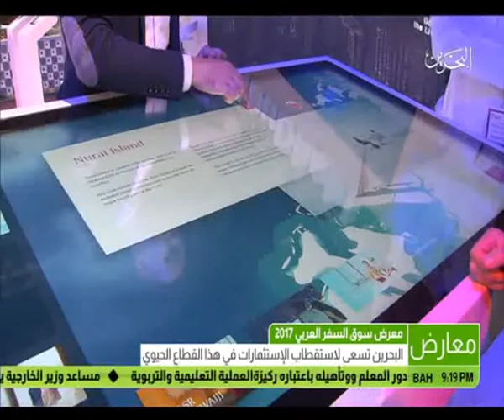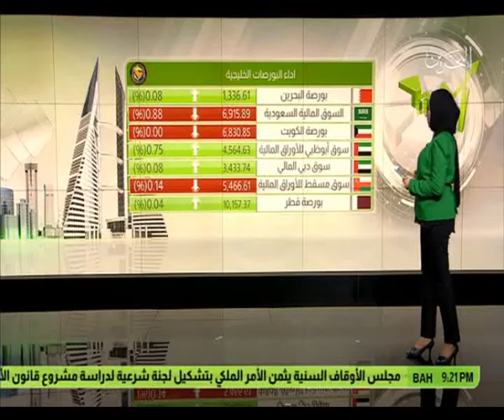البحرين : النشرة الاقتصادية 25-04-2017